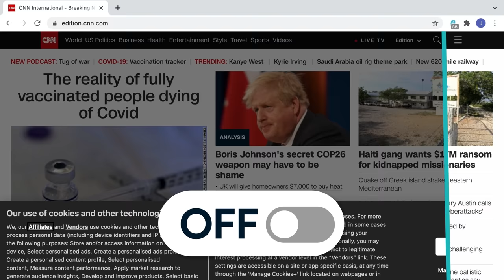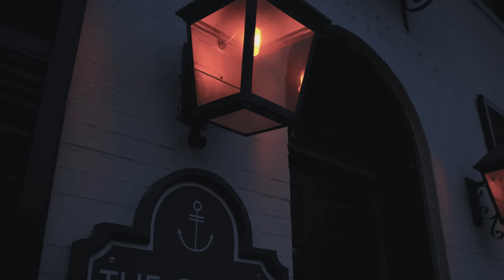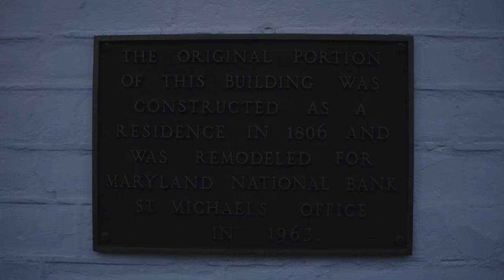Terrifying Paranormal Activity at Haunted Restaurant | Charm City Paranormal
Get ready for a hair-raising expedition back to the Eastern Shore as we plunge headfirst into the next location. Our destination: 'The Galley of St. Michaels,' a time-worn colonial brick dwelling nestled deep in the core of St. Michaels, Maryland, a town drenched in four centuries of intriguing history.

In this episode, 'Spirits Of Chesapeake Bay Chapter 2,' we unearth bone-chilling evidence that blurs the lines between the past and a recent investigation. The unsettling connection raises more questions than it provides answers.

-CHAPTERS-
0:00 - 1:38 | Intro
1:39 - 2:49 | Sponsor
2:50 - 5:00| History
5:01 - 10:00 | Owner Interview
10:01 - 24:00 | I: First Floor Bar
24:01 - 32:10 | II: First Floor Spiritbox Session
32:11 - 01:01:38 | III: Second Floor Estes Method
01:01:39 - 01:06:18 | IV: Second Floor Spiritbox Session
01:06:19 - 01:21:52 | V: First Floor Estes Method
01:21:53 - 01:22:58 | VI: Confirmation
01:22:59 - 01:26:50 | Outro

Charm City Paranormal embarks on a mission to investigate uncharted territories within the supernatural realm. From unsettling encounters with shadowy apparitions to spine-tingling experiences within abandoned and haunted locations, our objective is to push boundaries, capturing authentic, riveting paranormal evidence. Using cutting-edge paranormal research equipment, we aim to illuminate the existence of an afterlife, unveiling the unexplained to a global audience.